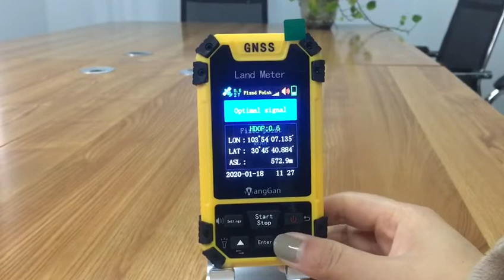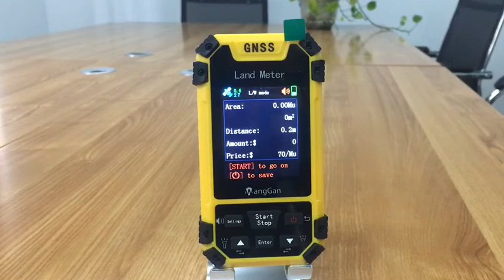S4 GPS Topographic Survey Equipment Mountain Measurement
Quality GPS Measuring Tool from China.
Chengdu Wanggan Technology Co., Ltd. quality manufacturer from China.